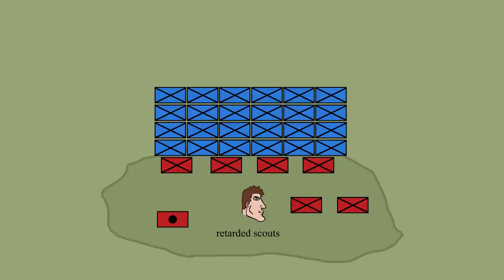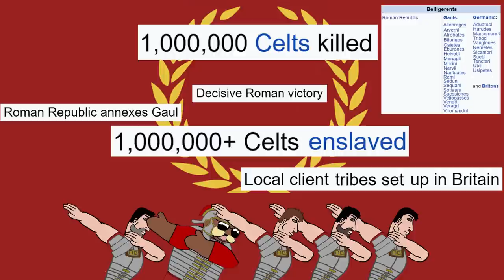Julius Caesar: Unbiased History - Rome VIII